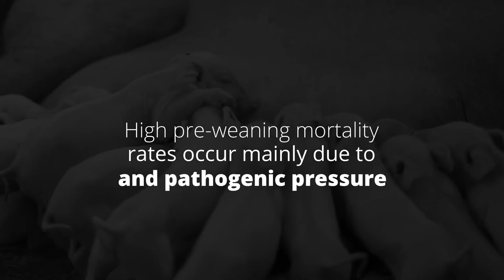Effective management of large litters to reduce pre weaning mortality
In the global swine industry, litter size is increasing dramatically whilst piglets’ birth weight is decreasing. Now more than ever, we need to produce high-quality piglets. This requires new and specific management during the critical periods from birth to weaning because a good start reflects throughout the entire pig’s life.

In the first course, we covered a crucial topic: the colostrum, and the colostration process. Now it is time to cover: Effective management of large litters to reduce pre-weaning mortality - Dr. Océane Schmitt

Dr. Schmitt's talk will be followed by a look at the latest field results obtained with Globigen Pig Doser, with Rafa Pedrazuela, Global Technical Manager for Swine.

14th January
3 pm Berlin / 8 am Des Moines / Ciudad de Mexico / 9 pm Bangkok / 10 pm Beijing